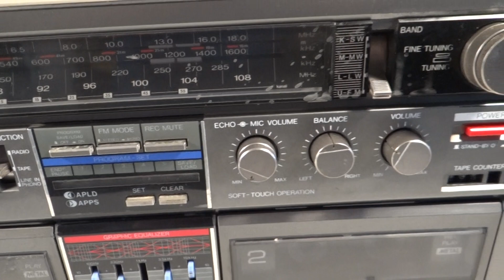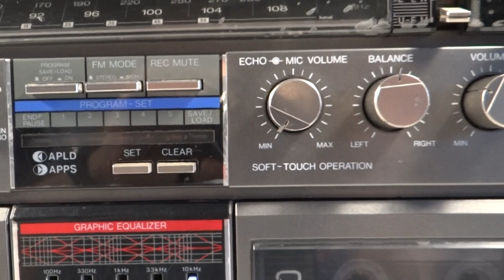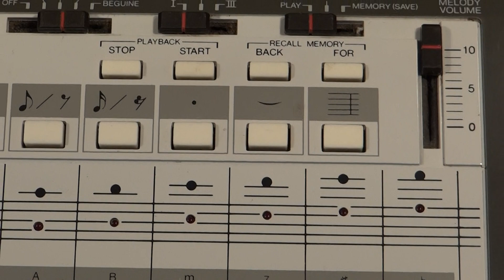RADIO GRABADOR TAPE PLAYER RECORDER SHARP GF-990G JAPAN 1983 ROMANO BAIS